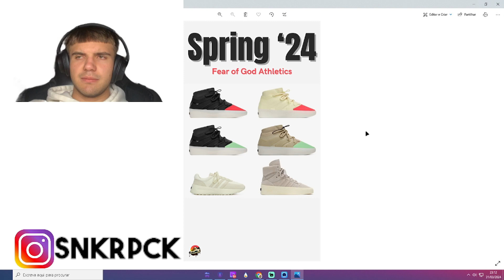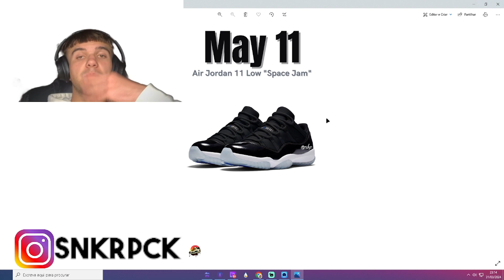Sneaker News April 1st, 2024📄👟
Welcome to our comprehensive guide on reselling sneakers, where we delve into the lucrative world of flipping sneakers for profit. If you've ever wondered how to turn your passion for sneakers into a profitable venture, you're in the right place! In this video, we provide valuable insights, expert tips, and actionable strategies to help you succeed in the sneaker reselling market.

🔥👟 Discover the Secrets of Sneaker Reselling | Make Money Flipping Sneakers 👟🔥

🔑 Key Topics Covered in this Sneaker Reselling Video:
1️⃣ Understanding the Sneaker Reselling Market: Gain valuable insights into the current trends, demand, and pricing dynamics within the sneaker resale industry.
2️⃣ Sneaker Selection and Sourcing: Learn how to identify and source high-demand sneakers, including limited editions, collaborations, and rare releases.
3️⃣ Pricing Strategies: Discover effective pricing strategies that maximize your profit margins while staying competitive in the market.
4️⃣ Platform and Marketplace Insights: Explore popular sneaker resale platforms, such as StockX, GOAT, and Grailed, and learn how to leverage them to optimize your sales.
5️⃣ Building a Brand and Reputation: Establish yourself as a trusted sneaker reseller by building a strong brand presence and maintaining excellent customer service.
6️⃣ Sneaker Flipping Tips and Best Practices: Uncover insider tips, tricks, and best practices that can give you a competitive edge in the sneaker reselling game.

Whether you're a sneaker enthusiast looking to monetize your collection or an aspiring entrepreneur seeking a profitable venture, this video is your ultimate resource for navigating the exciting world of sneaker reselling. Join us as we unlock the secrets to success and empower you to make money flipping sneakers like a pro.